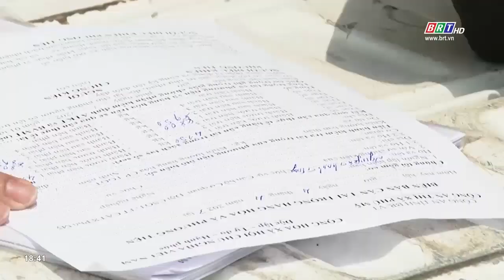Công an thị xã Phú Mỹ duy trì chuyên đề xử phạt xe quá tải suốt năm 2023 | BRTgo